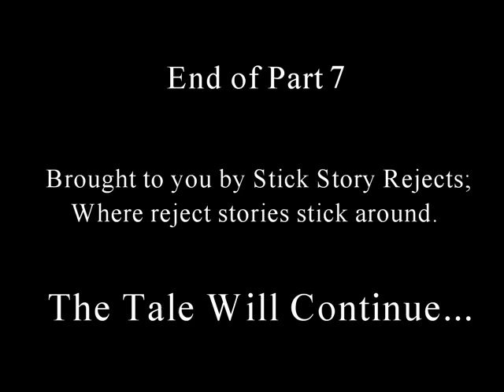Stick Story Rejects; Dreams in Eldrim - Part 7; Training in Darkness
Having arrived at Arin, Don is still in pursuit of knighthood, and the skills that he needs to become a knight, so the first step is training, but there may be obstacles to that training, and a great danger approaches.

Notes on Eldrim; Fountains use a steam-powered device to force water upwards through pipes along the inside, and are often the first things built in any town.